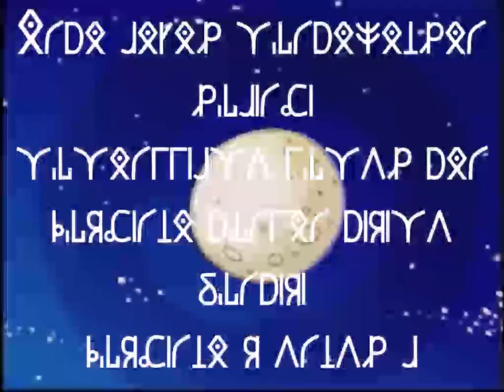r/porramauricio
roça no osso da canela da monica